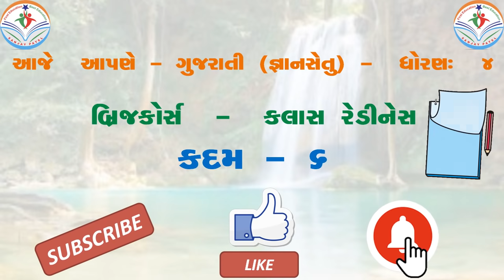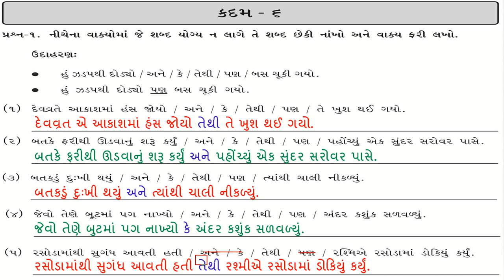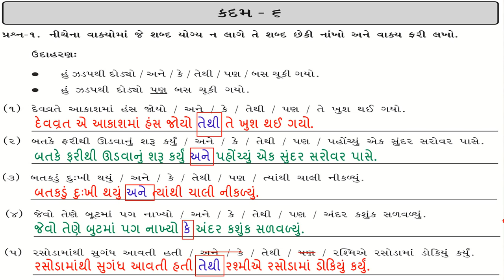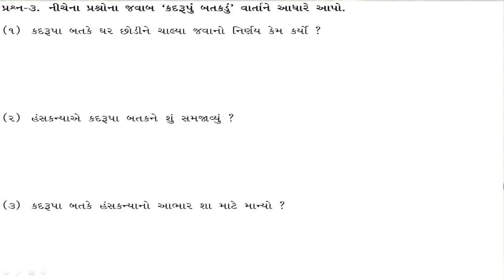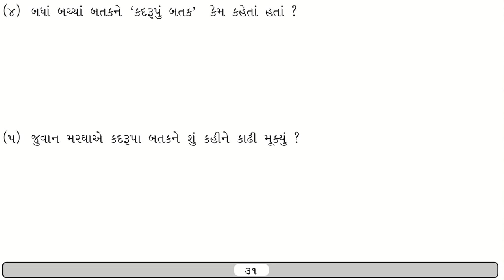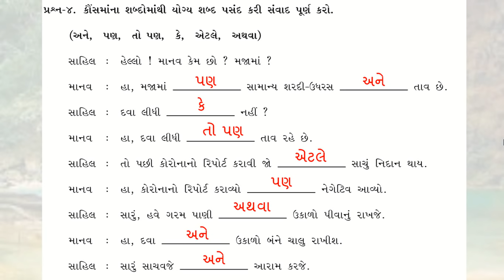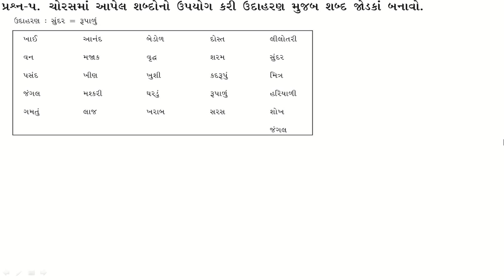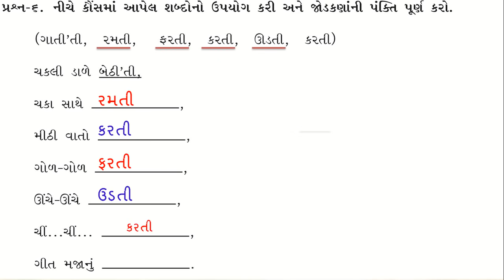gyan setu | std 4 gujarati kadam 6 bridge course | class readiness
bridge course gyans setu class readiness ,
standard 4 kadam 6,
 dhoran 4 kadam 6
bridge course class readiness
gyan setu